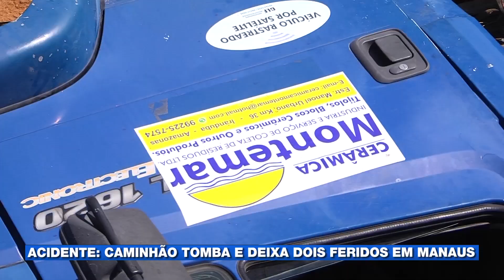Acidente: Caminhão tomba e deixa dois feridos em Manaus